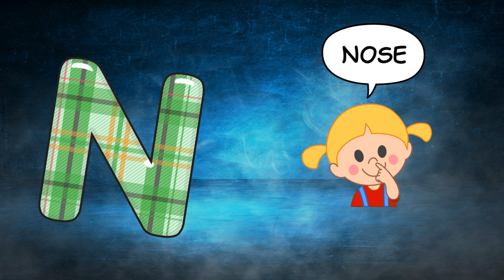Abc Song | Abc Phonics Song For Toddlers | Alphabet Song for Kids | A for Apple | Nursery Rhymes